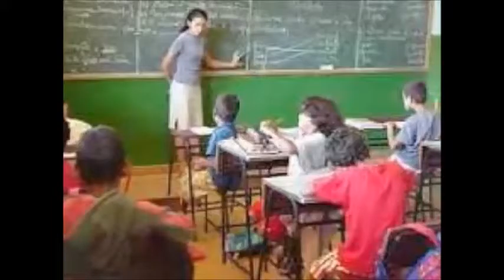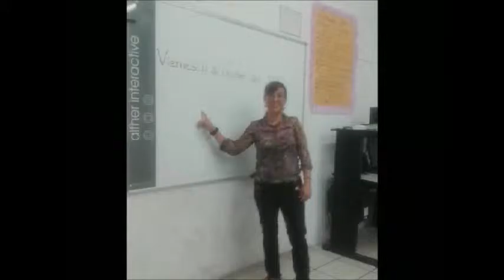Cara a Cara La Educación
El Periodista Marcos Arana te espera de Lunes a Viernes por el 91.5 FM de 9 a 10 de la mañana con la entrevista a los personajes más polémicos del ámbito de la política en Jalisco.